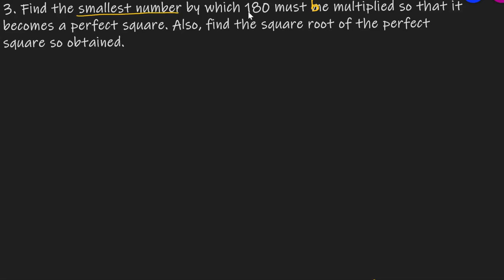Q.3 - Exercise 3.4 - Chapter 3 Squares and Square Roots - Class 8 - R D Sharma Math Solutions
3. Find the smallest number by which 180 must be multiplied so that it becomes a perfect square. Also, find the square root of the perfect square so obtained.
Question no. 3 Ex 3.4 Chapter 3 Squares and Square Roots R D Sharma Class 8 Math Solutions
Square Roots
                      1 + 3 + 5 + 7 + 9 + 11 + ... + (2n-1) = Squared n.